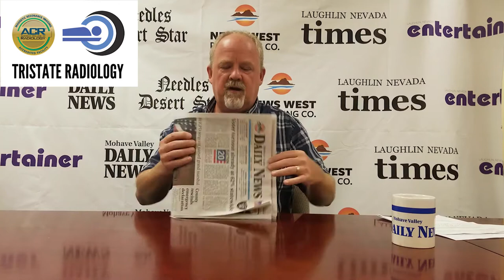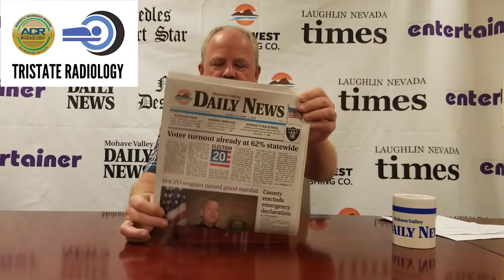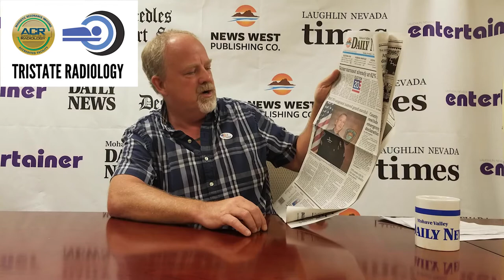Voters turning up to vote, Emergency declaration rescinded, Veterans Day Parade and more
The Daily Dose, a morning news show from the Mohave Valley Daily News for Nov. 3, 2020.

Looking for local, world or state news? go for the latest